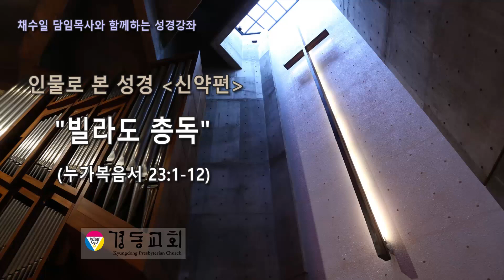채수일 담임목사와 함께하는 성경강좌 -인물로 본 성경(신약편) 빌라도 총독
본 성경강좌 원고는 아래 링크에서 확인하실 수 있습니다.